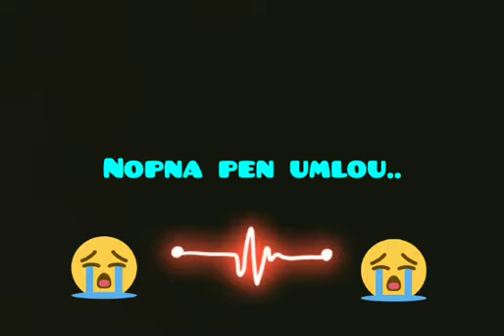KA MIT A LHONLHI MIMIN HAOKIP SHORT AUDIO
Ka mit a LHONLHI